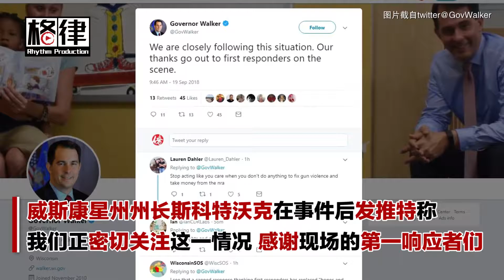威州枪击案3人中枪 伤者与枪手均被送医【突发美国】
威斯康辛州9月19日早上发生枪击案，3人中枪，枪手被警方击倒，与伤者一同被送往医院。警方称目前已无在逃嫌犯，当地民众已处于安全当中。